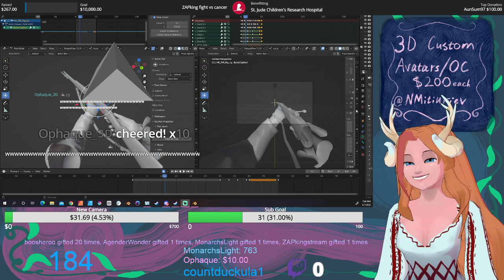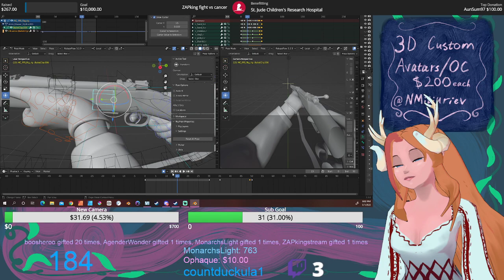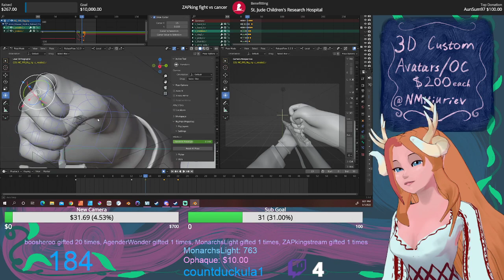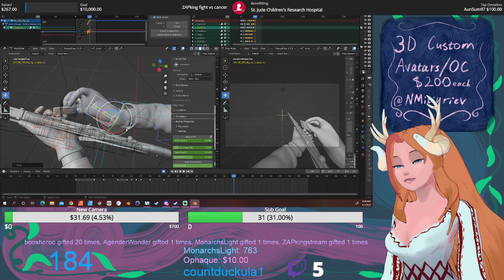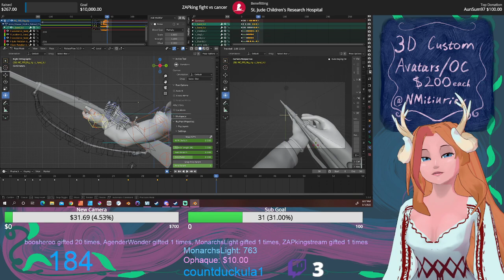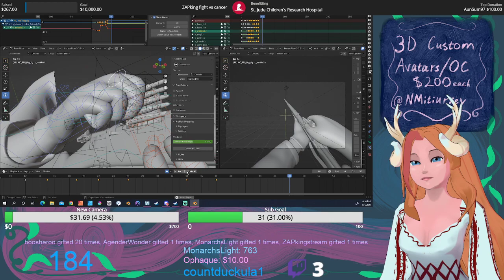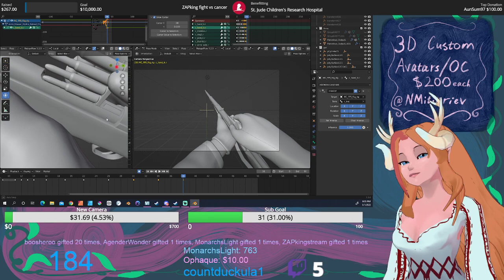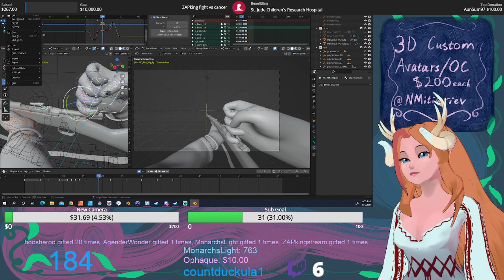Tulie 3D Animates an FPS! pt5